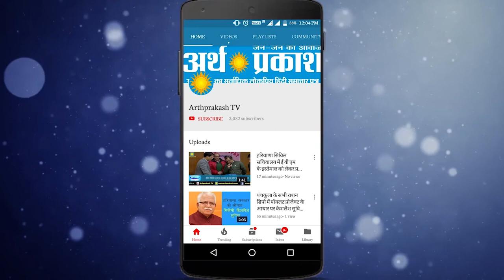BREAKING : Used Condom और शराब की बोतलें जींद के सरकारी अस्पताल में पाई गयी ये सब चीज़ें